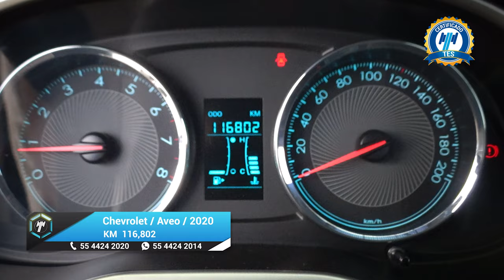Chevrolet / Aveo / 2020 - 23320